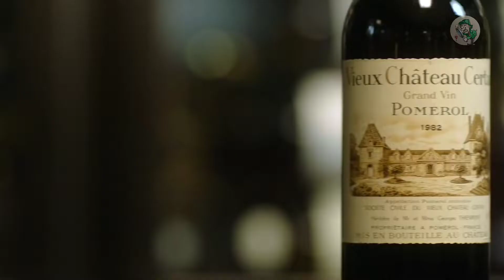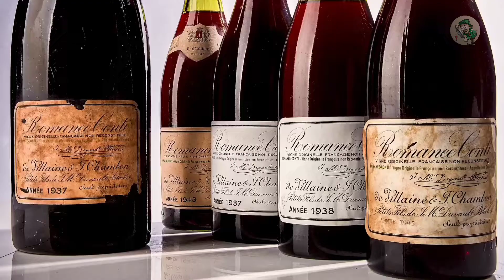PROSES PANEN ANGGUR SAMPAI PENGOLAHAN NYA JADI MINUMAN MEWAH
Menikmati wine bagi beberapa orang mempunyai waktu yang pas seperti moment spesial.
minuman ini telah menjadi bagian dari peradaban manusia sejak 7000 SM. Sejak saat itu wine telah membantu membentuk kehidupan masyarakat dan industri di seluruh wilayah tempatnya bertumbuh. Wine berperan penting dalam perdagangan, perang, dan budaya.

minuman berbahan anggur ini memang telah menjadi bagian dari sejarah selama ribuan tahun, namun tidak berarti pembuatan wine tidak berkembang hingga hari ini. Evolusi pembuatan wine dan pertumbuhan anggur sepanjang abad telah memengaruhi kemampuan untuk membudidayakan anggur, memanen anggur, membuat wine, dan membotolkannya hingga mengirimkannya. Sebagian besar perubahan ekstrem ini terjadi selama revolusi industri.

Salah satu proses pembuatan wine yang cukup konsisten selama berabad-abad adalah metode pemetikan manual dengan tangan. Sebagian besar wilayah old world memilih untuk memetik secara manual dengan tangan untuk memastikan hanya anggur berkualitas terbaik yang dipetik. Daerah lainnya yang juga tidak dapat menggunakan mesin petik adalah karena perkebunannya terlalu curam atau jarak antara tanaman merambatnya terlalu berdekatan.

Ketika perdagangan wine dimulai beberapa ribu tahun yang lalu di wilayah-wilayah seperti Mesopotamia, hanya orang kaya dan kaum bangsawan yang mampu membeli wine. Konsumsi wine adalah simbol status bagi mereka yang mampu membelinya. Meskipun hari ini wine dapat dimiliki oleh semua orang di sebagian besar tempat, tetapi wine masih bisa melambangkan status bagi mereka yang mengonsumsi dan memiliki koleksi terbaik dan terlangka di dunia wine.

kita masih melihat wine sebagai bentuk simbol status di beberapa bagian dunia saat ini, khususnya Cina dan negara-negara Asia lainnya. Konsumsi wine di sini cukup baru, dan telah menjadi symbol kekayaan. Mereka yang mampu membelinya adalah kolektor beberapa wine terbaik dari Perancis dan wilayah Old World. Anda dapat menemukan menu wine yang beragam di restoran dan hotel mewah.

Cara pembuatan wine yang terbilang sangat kompleks dan detail dimulai dengan menuai anggur. Wine yang bagus terbuat dari anggur yang berkualitas dan segar. Dua cara pembuatan wine yang sering di gunakan yaitu still wine production (tanpa karbonasi) dan sparkling wine production (dengan karbonasi). Para ahli pembuat wine di sebut oenologist dan ilmu pembuatan wine di sebut oenology

 proses pertama. Pembuatan wine adalah memanen anggur yang berkualitas. Anggur yang di panen juga harus dipilih mulai dari tingkat keasaman dan kemanisan anggur harus pas agar menghasilkan wine yang bernilai tinggi dan enak. Wine di panen manual olek para pembuat wine (wine maker) dari tangannya sendiri, jika menggunakan mesin takutnya kualitas anggur yang di dapat tidak sesuai yang di butuhkan dan bisa mengurangi kualitas yang di dapat.

tahap selanjutnya,Penghancuran buah (crushing) - pada proses ini anggur sudah siap di hancurkan, penghancuran wine pada zaman dahulu menggunakan kaki, dengan adanya teknologi pada saat ini penghancuran menggunakan mesin untuk menghemat waktu dan tenaga. Untuk menghasilkan white wine, bagian daging  anggur harus terpisah dari  kulit dan biji harus terpisah agar wine yang di hasilkan bening dan bersih sesuai dengan yang di inginkan.

tahap berikutnya adalah Fermentasi (fermantation) - Prosen fermentasi berlangsung atau di mulai selama 6-12 ketika di tambahkan ragi. Polres ini berlangsung semapai pemberian gula, air harus dari fermentasi akan berubah menjadi alkohol. Untuk mengahasilkan wine yang manis para winemaker akan menghentikan proses ini sebelum gula menjadi alkohol.

5. tahap terakhir adalah Penuaan dan pengemasan - pada tahap ini proses yang selajutnya ada 2 pilihan antara di masukan kedalam botol atau di tuakan (aging) proses penuaan wine akan membuat rasa wine lebih halus dan jernih,maksud dari penuaan ini adalah menyimpan anggur dalam waktu yang cukup lama, jadi semakin lama wine di tuakan makan semakin bagus cita rasa yang di hasilkan dan akan semakin mahal pula harganya.

⚠️Terkadang beberapa footage di channel ini bukan milik kami, Hak cipta sepenuhnya di pegang oleh masing masing pemilik footage,Kami Berusaha Membuat video berdasarkan aturan penggunaan wajar ( Section 107 Copyright Act 1976 ) Yang bertujuan untuk Pemberitaan,Pembelajaran dan komentar.

⚠️Sometimes some of the footage on this channel does not belong to us.